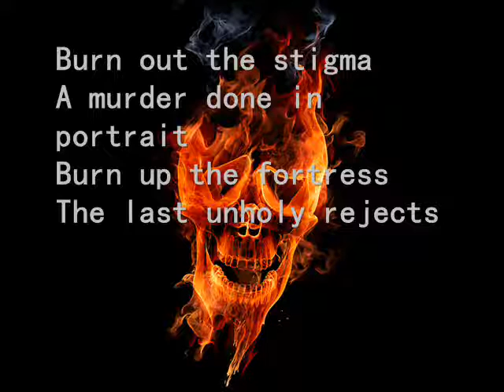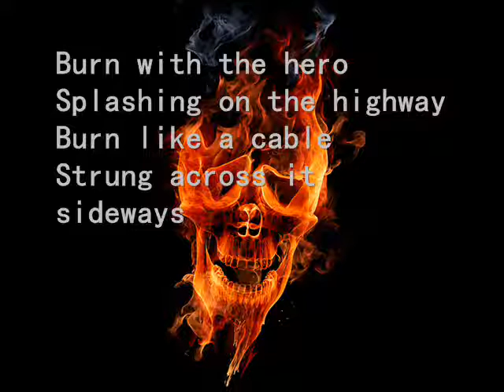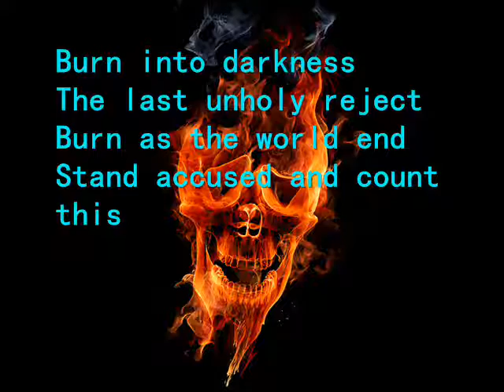Rob Zombie - Burn (Lyrics)